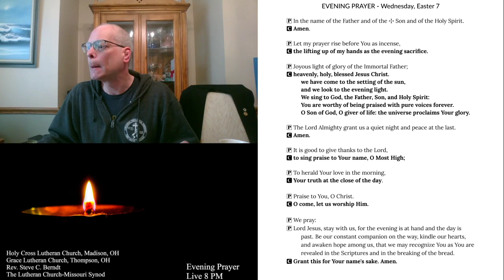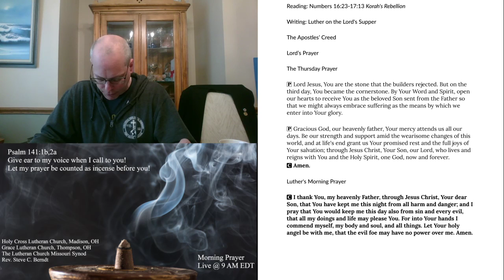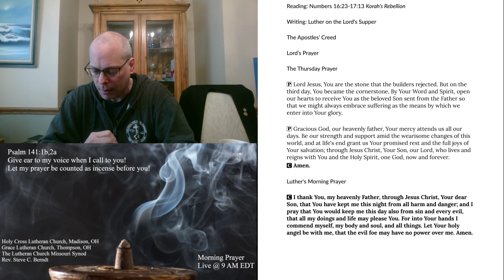2020-05-28 Morning Prayer Thursday Easter VII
Morning Prayer for Thursday, Easter VII May 28, 2020
The Conclusion of Korah's Rebellion
Luther on the Lord's Supper